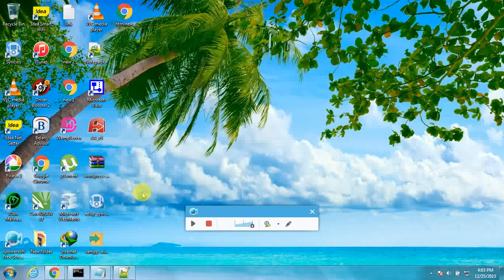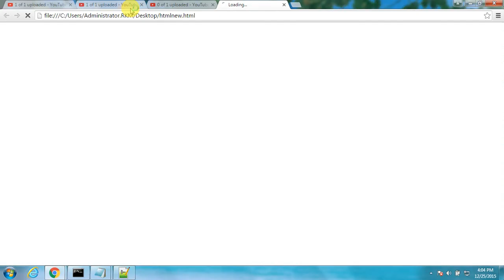HTML pre Element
HTML Tutorial
The HTML  pre element defines preformatted text.
Text in a pre element is displayed in a fixed-width font, and it preserves both  spaces and line breaks.